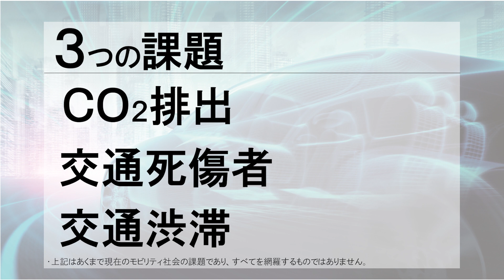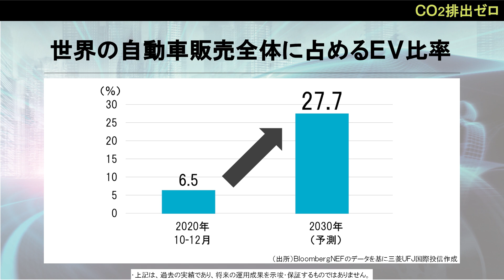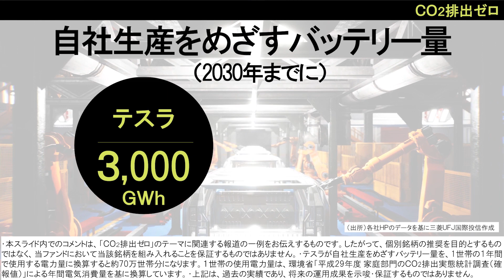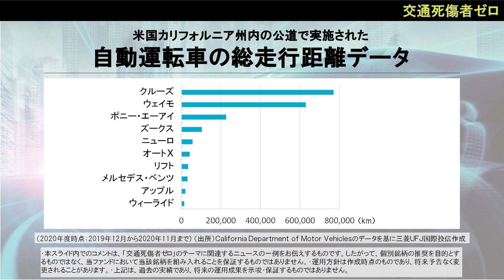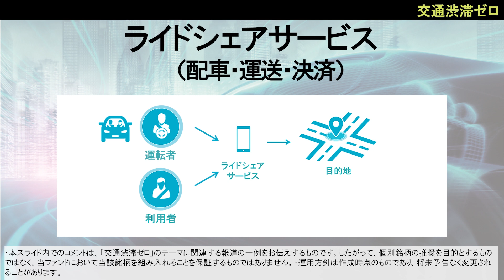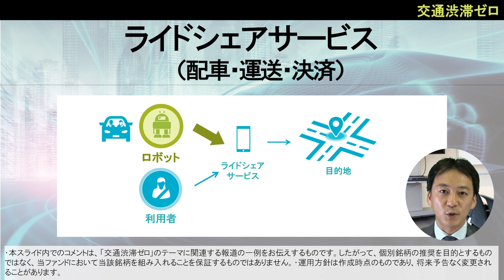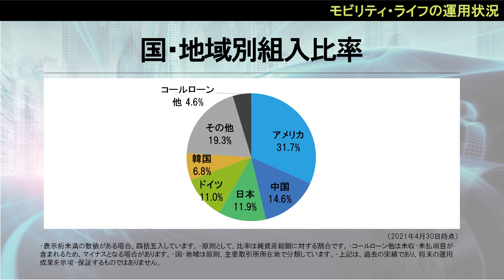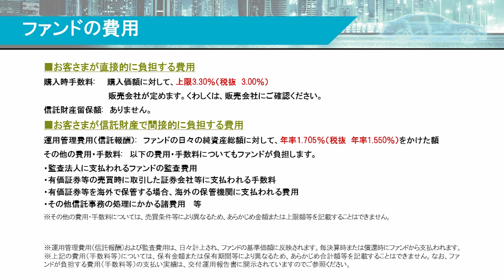【次世代モビリティ】ＦＭが語る！次世代の社会がめざす３つのゼロ｜モビリティ・ライフ｜三菱UFJ国際投信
自動車などをはじめとした次世代モビリティ社会がめざす３つのゼロとは、CO2排出ゼロ、交通死傷者ゼロ、交通渋滞ゼロのことです。これは、自動車産業に変革をもたらしている4つの分野の頭文字を取ったキーワード、ＣＡＳＥにより実現の可能性が高まっています。未来のモビリティはどのような姿になるのか、高い成長性や競争力などが期待される次世代自動車関連企業の株式に投資するファンド「モビリティ・ライフ」のファンド・マネジャーが語ります。次世代のモビリティ社会が創る豊かな生活を見てみませんか。

【目次】
0:00　次世代モビリティ社会がめざす３つのゼロ
0:52  キーワード「ＣＡＳＥ」
2:09 　CO2排出ゼロ
4:10　交通死傷者ゼロ
5:21　交通渋滞ゼロ
7:28　モビリティ・ライフの運用状況
8:02　運用への想い
9:20　ファンドの目的・特色・リスク等